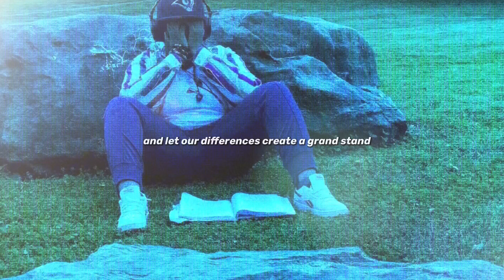A House with Many Rooms (Spoken Word Poetry) [Lyric Video] | AVAILABLE NOW ON AMAZON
Welcome to "Embracing Every Shade: A Monotone Spoken Word Journey to Self-Acceptance." In this heartfelt visual experience, we invite you to explore the depths of self-acknowledgment and acceptance.

Join us on a poetic voyage that delves into the many facets of our being, presented in a sincere and hopeful monotone tone. Through the power of spoken word and captivating visuals, we'll navigate the intricate landscape of self-discovery.

Discover the beauty in embracing every shade of yourself, as we guide you through the journey of accepting every part, both light and dark. This lyrical visualizer is more than just words; it's an authentic reflection on what it means to be human.

Whether you're seeking inspiration, introspection, or simply a moment of quiet reflection, this video is here to accompany you on your path toward self-acceptance.

Thank you for joining us on this profound journey of self-discovery and acceptance.